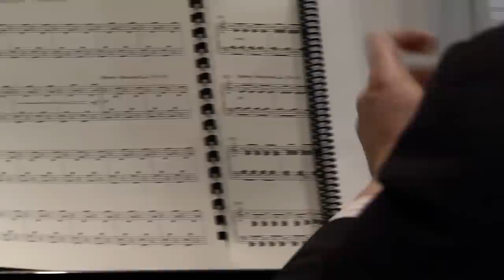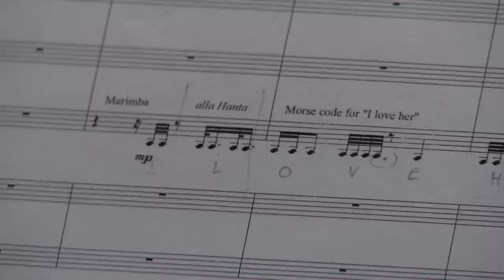RAkU: A Conversation with Shinji Eshima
A conversation with RAkU composer, Shinji Eshima, on his collaboration with choreographer Yuri Possokhov.